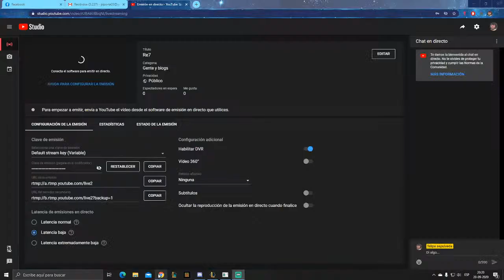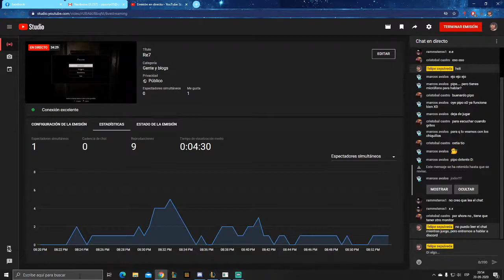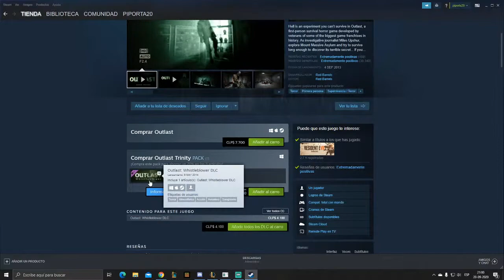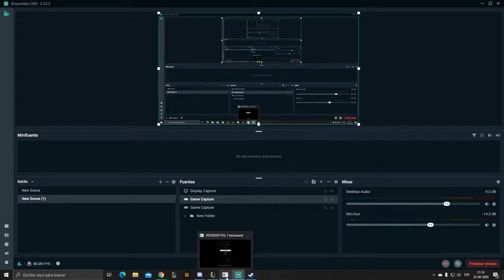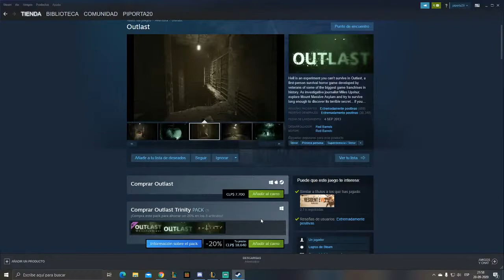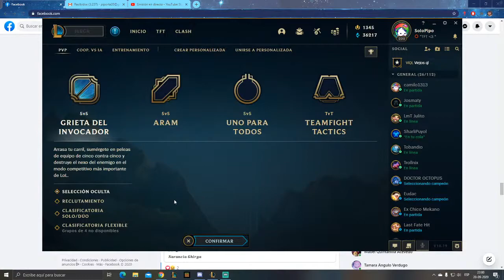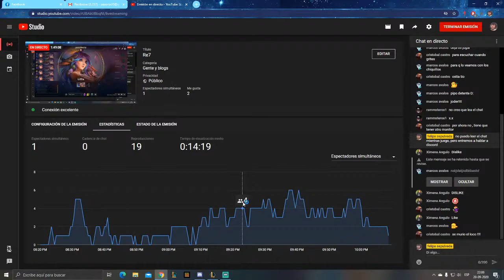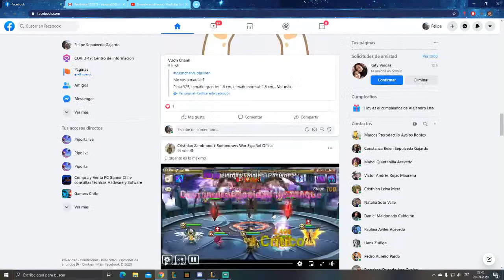Re7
Que sucederá??